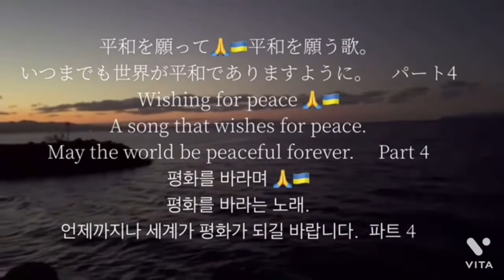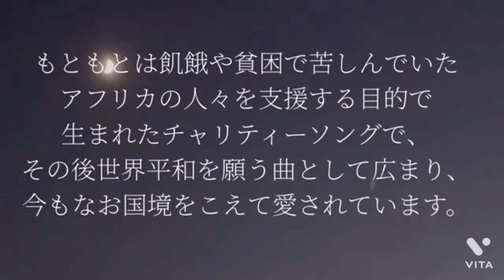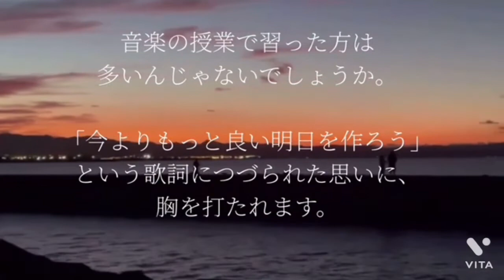平和を願って🙏🇺🇦平和を願う歌。いつまでも世界が平和でありますように。 パート4